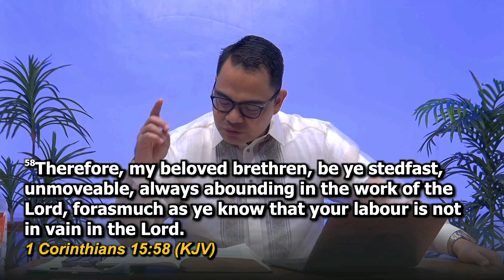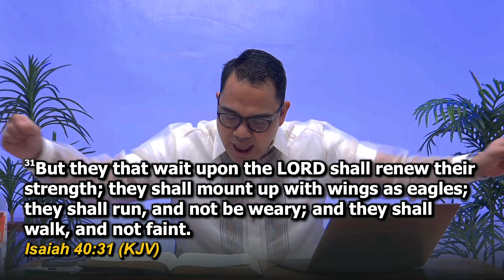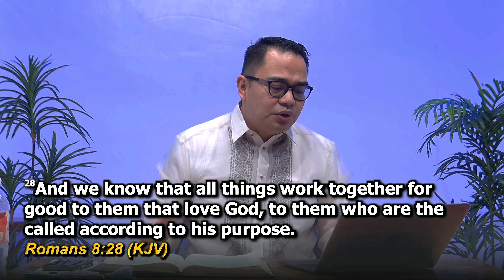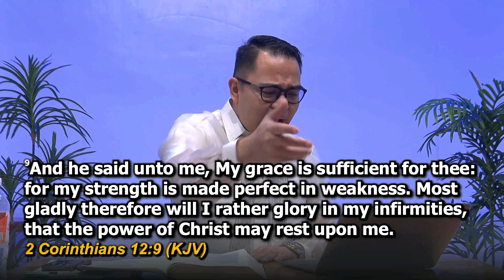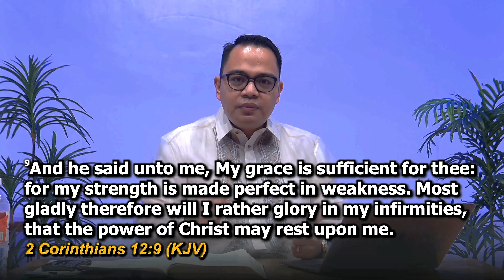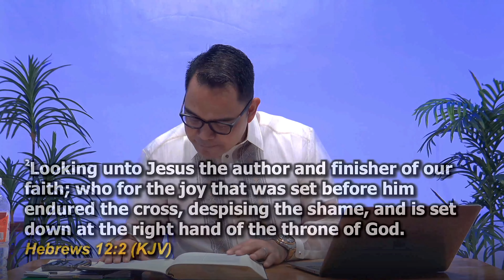How to Deal with Stress | Rev. Provy R. Cadeliña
Sermon Title: How to Deal with Stress
Speaker: Rev. Provy R. Cadelina
Date:
Service:
Ilocano Preaching

MAIN WORSHIP CENTER ADDRESS: Andres Lazo Ave. Brgy. 4 San Simon 1, Bacarra 2916, Ilocos Norte